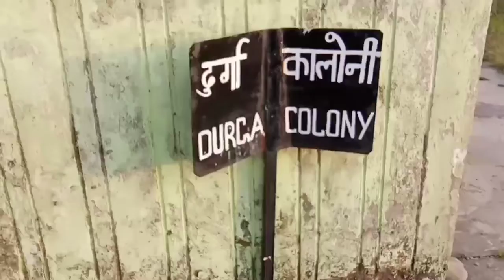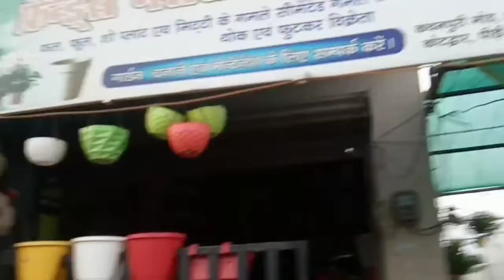उत्तराखंड देवभूमि कण्वनगरी कोटद्वार में स्थित मवाकोट हल्दुखाता का भ्रमण करतें हुए ।